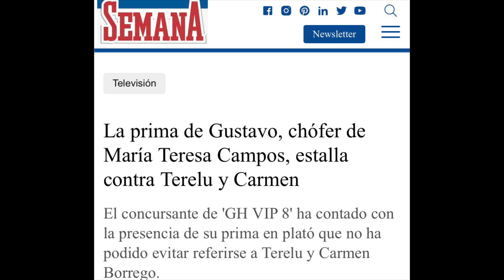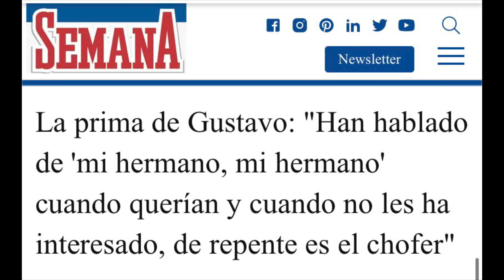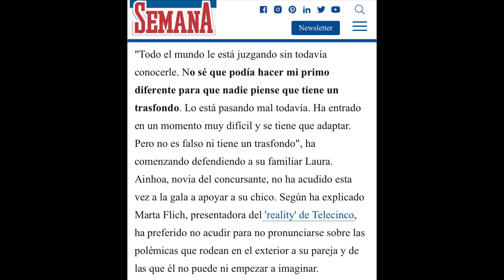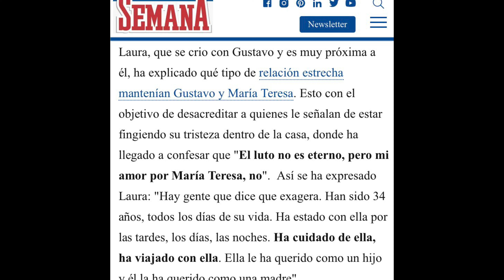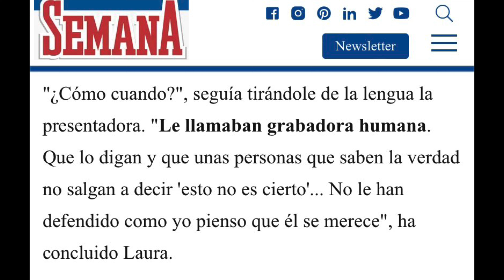💥La prima de Gustavo SACA LOS TRAPOS SUCIOS y DESTROZA a Terelu Campos y Carmen Borrego x GH VIP 8